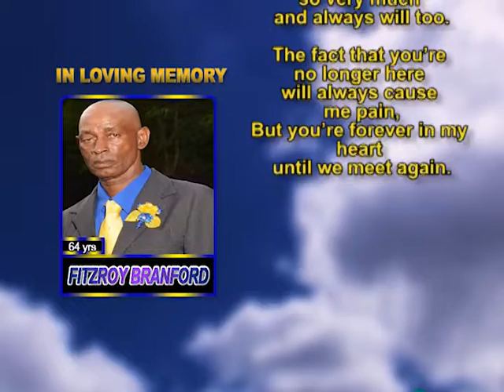Fitzroy Branford MEMORIAL